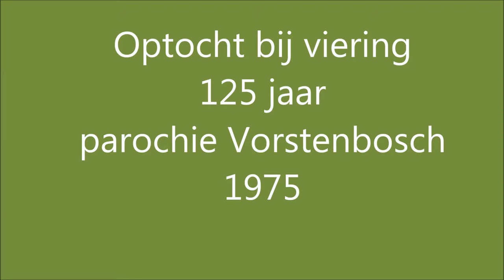Optocht 125jaarparochie 1975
Bewerkte opname van oud burgemeester van Oosterhout bij het 125 jarig feest van de parochie Vorstenbosch.